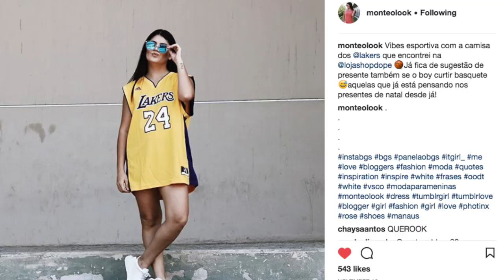MONTE LOOKS LINDOS COM POUCA GRANA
Na Real, será que precisa ter muita grana pra se vestir bem?
A Luana (@monteolook) do blog Monte o Look, topou nosso desafio e foi as compras com a Iris (@iristhereza), será que deu certo?

Equipe:
Filmagem @justlary
Edição @fazfoto
Produção @chaysaantos @emtempooficial
Agradecimentos: Amazonas Shopping